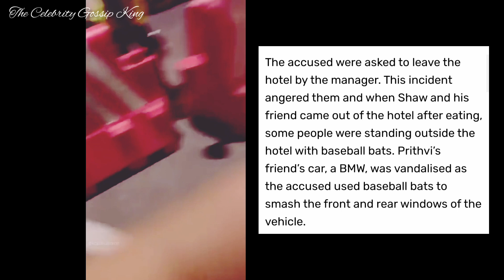Prithvi Shaw attacked for denying selfies in Mumbai’s Oshiwara, his friend’s car vandalised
Hello, This channel is all about Celebrity news updates.
Credits :- The Photos used in the video are not mine.